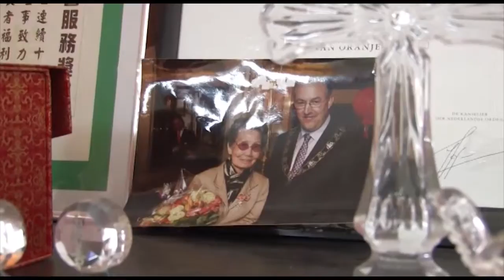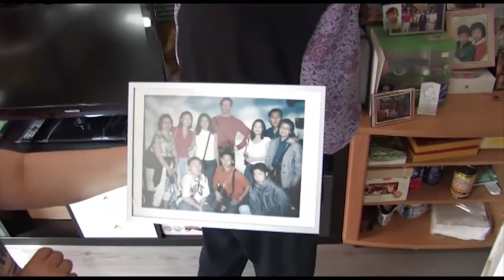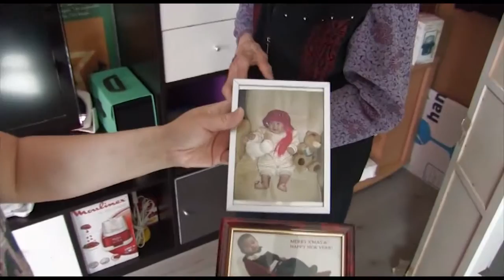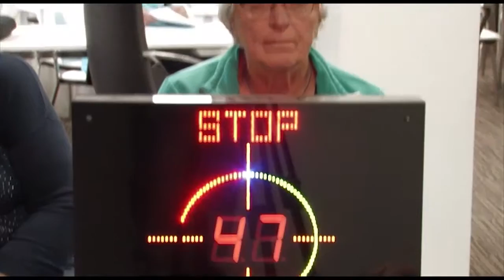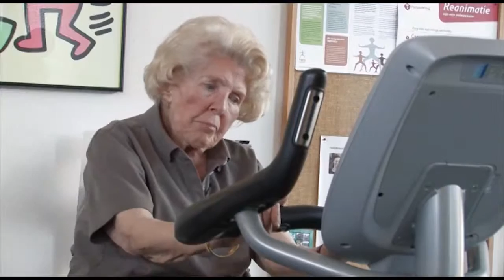Wat nou oudjes? - Afl. 4 - 2015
In aflevering 4 duiken we in de Chinese gemeenschap. We ontmoeten de 92-jarige Fung Ping Chan, haar agenda blijkt overvol. Twee keer per week bezoekt ze de Chinese kerk op Katendrecht. Elke woensdag wordt daar gegeten, gezongen en gedanst op christelijke liedjes, op zondag is er een dienst. Voor haar favoriete eten loopt Fung Ping naar de toko’s aan de West-Kruiskade. Daarnaast speelt ze graag rummikub en skypt ze met haar kinderen. Fung Ping Chan kwam in 1981 met haar zoon uit Hongkong naar Nederland, tegenwoordig woont ze in een wooncomplex voor Chinese ouderen in het centrum van Rotterdam.

Na de Chinese klanken in Katendrecht, geven we gas op de parkeerplaats bij stadion De Kuip voor een opfriscursus rijvaardigheid, georganiseerd door Veilig Verkeer Nederland. Oudere automobilisten kunnen hier hun rijvaardigheid kritisch laten beoordelen door een instructeur, hun theoriekennis bijspijkeren en hun reactievermogen en ogen laten keuren. Het animo is groot, er zijn meer dan 80 deelnemers. Niemand gaat weg met het advies de auto voortaan te laten staan.

Geriater Francesco Mattace Raso van het Erasmus MC vertelt ons over de maatschappelijke gevolgen van het groeiend aantal ouderen voor de samenleving.